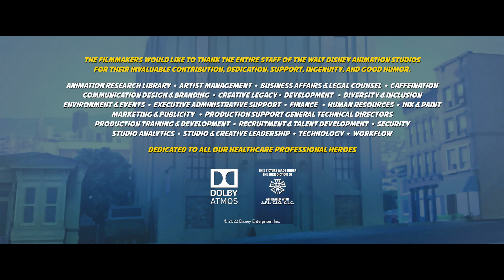Baymax's adventure 5 series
Baymax's adventure, city of heroes, adventure, children's cartoon, cute adventure